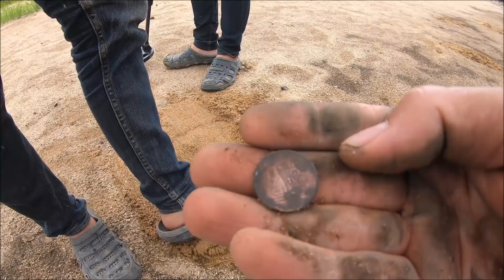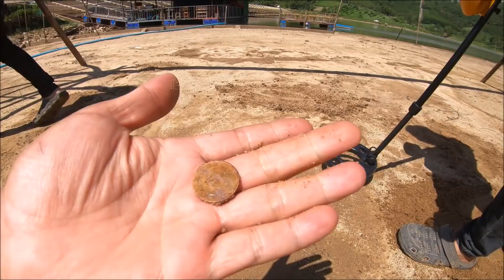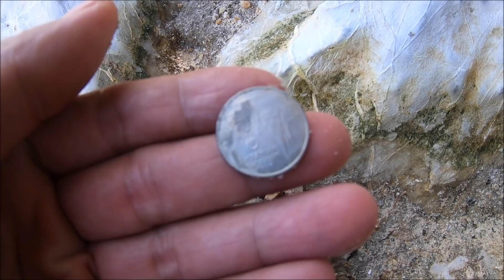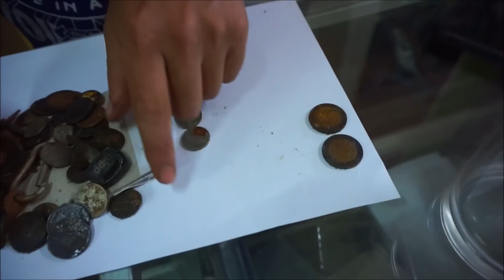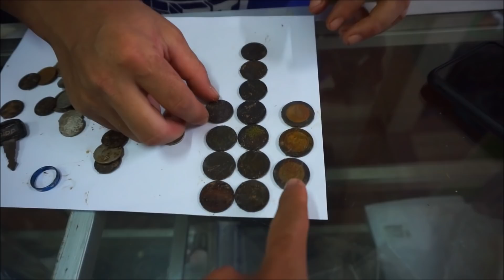หาสมบัติอ่างเก็บน้ำด้วยดินดำ